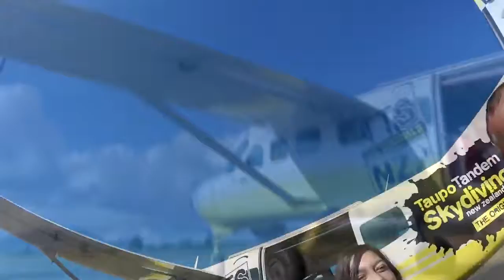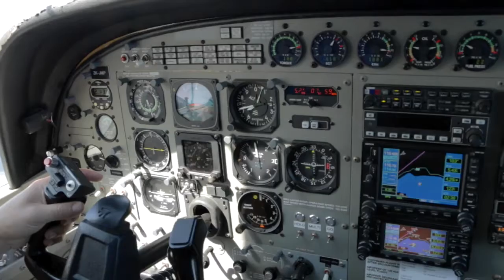ELLEE - 310317 - ELLEE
ELLEE - Taupo Tandem Skydiving - ELLEE